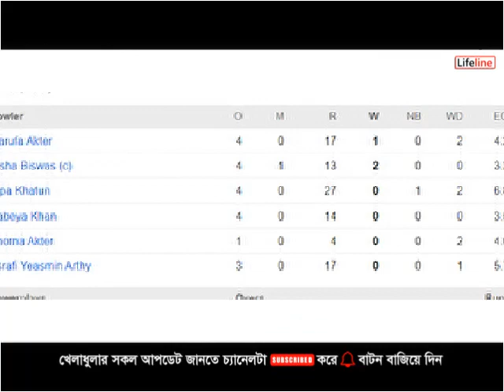টিটুয়েন্টি বিশ্বকাপে দূর্দান্ত পারর্ফমেন্স করছে বাংলাদেশের মেয়েরা | Bangladesh Women vs USA Women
✔️এই সম্প্রচারটি YouTube ন্যায্য ব্যবহার নীতির সাপেক্ষে৷ আমি এখানে শুধুমাত্র ওয়েবসাইট স্কোর আপডেট এবং আমার ভয়েস ব্যবহার করি। আমরা ভুল করে থাকলে বা কোন সমস্যা থাকলে দয়া করে আমার সাথে যোগাযোগ করুন, ধন্যবাদ।
➤This channel is for all Cricket & Football 𝐍𝐞𝐰𝐬, 𝐑𝐞𝐩𝐨𝐫𝐭𝐢𝐧𝐠 and 𝐄𝐝𝐮𝐜𝐚𝐭𝐢𝐨𝐧 only ✪✪